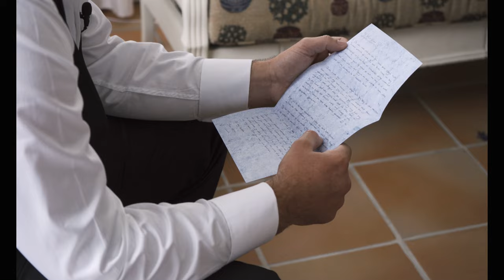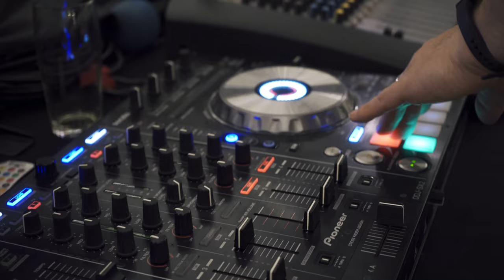Danie & Carla | Wedding Film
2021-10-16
Venue: Murasie, Gansbaai